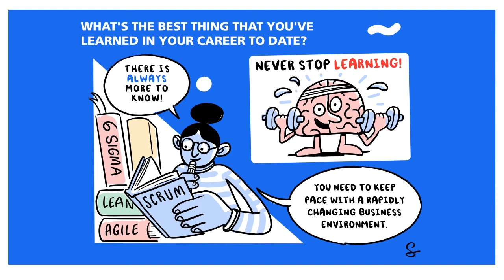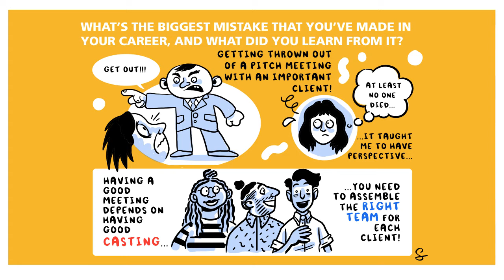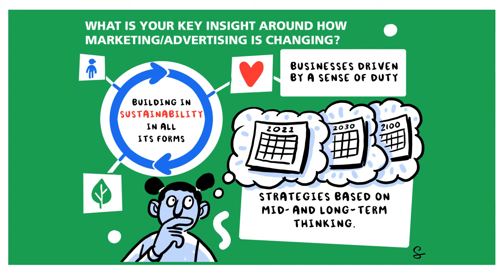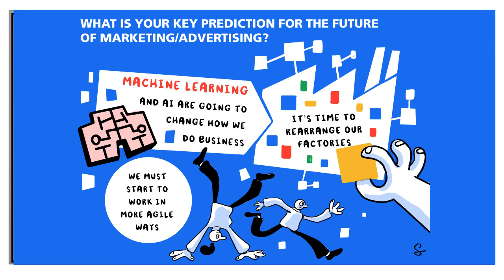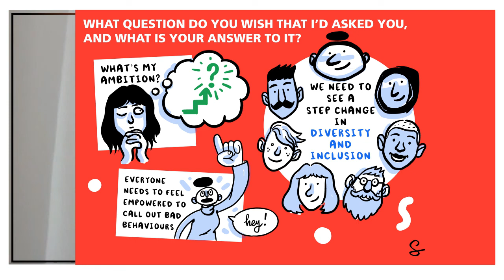Firestarters Ep. 3: Sue Unerman, Chief Transformation Officer, MediaCom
In this third episode in the Google Firestarters series, Neil Perkin talks to Sue Unerman, Chief Transformation Officer, MediaCom about the challenge and opportunity that comes from transforming an agency with agile ways of working and how the advertising industry needs to put the diversity and inclusion agenda at the center of its future. Sue describes how the opportunity of AI and machine learning requires us to unlearn and relearn our approaches, how longer-term thinking is essential to the sustainability of the ad industry, and what she once learned from being thrown out of a big new business client meeting.

Think with Google Firestarters is a series of insightful conversations with the interested and interesting of the advertising, marketing and innovation communities, focusing on the areas of challenge and opportunity in the industry. This series of conversations builds off the back of almost 60 live events which were run over 10 years at Google.

Think with Google Firestarters is commissioned by Think with Google. At Think with Google, our mission is to educate and inspire the next generation of marketers, advertisers, and creatives. Here, we’ll be sharing the latest data we’re exploring from our Google Ads Research & Insights team, trends we are tracking in the marketing industry, and insights we’ve uncovered, with perspectives from across the advertising industry.

Did you know that Think with Google Firestarters is now available as a podcast?